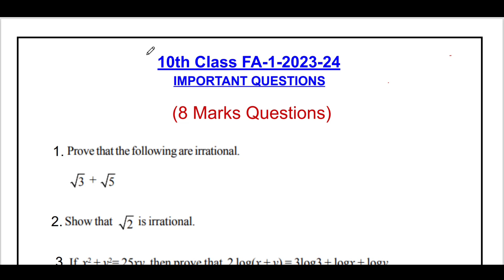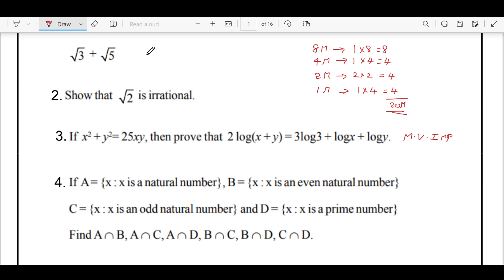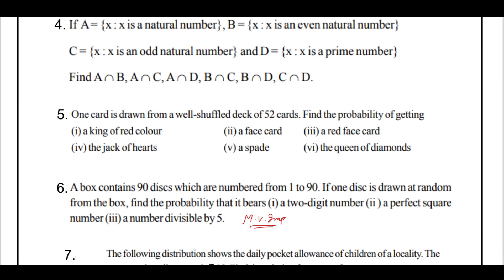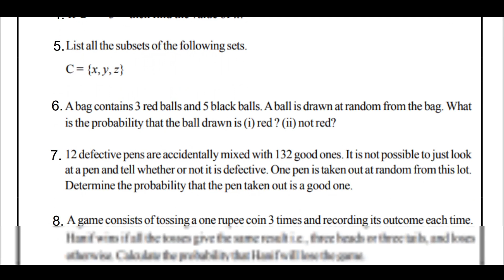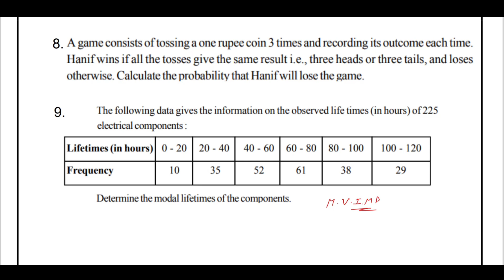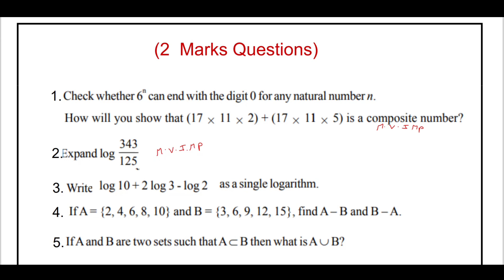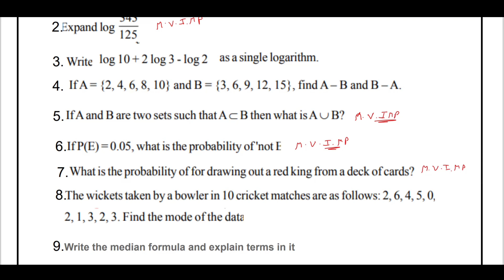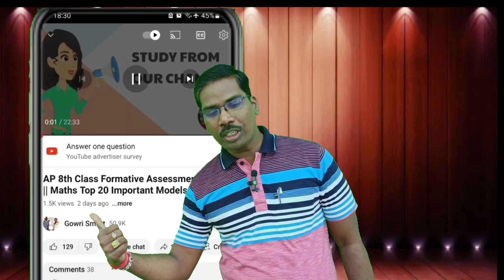Important Maths Questions for FA1(01-08-2023) || 10th Class|| Must watch video